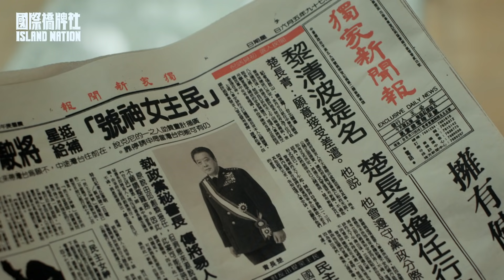【角色詮釋】馬力歐 夏騰宏 西田惠里奈 唐從聖 蔣偉文 廖苡喬 吳定謙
照陽主任什麼時候出語錄？
每個角色背後都付出很多努力呀

⭐️第一季10集已全數上架，加入 friDay影音隨選隨看，精彩片段還可重複播放唷（看照陽主任再罵一次👀）